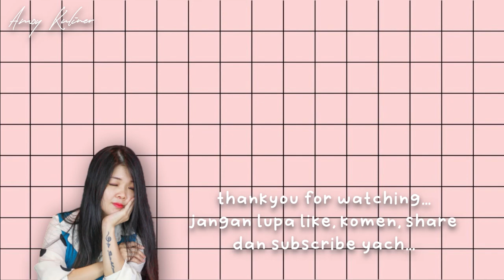PERUT BABI KECAP SUPER EMPUK | SOY SAUCE PORK BELLY